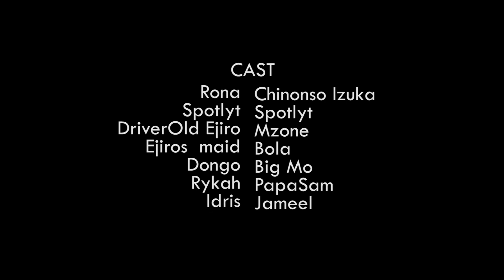THE CASTIGATOR: ENIGMA EP 7